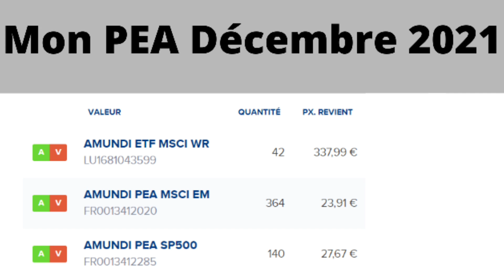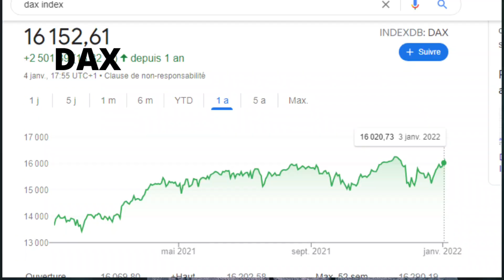BOURSE ET PEA : MA PERFORMANCE 2021 SUR MON PLAN ÉPARGNE ACTION !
BOURSE ET PEA : MA PERFORMANCE 2021 SUR MON PLAN ÉPARGNE ACTION ! Quelles ont été mes résultats et ma performance en bourse en 2021 ? Le  Bilan 2021 Sur mon portefeuille ETF   !  Quels objectifs d'investissement j'ai pour 2022 ? Toujours  une stratégie long terme selon vous ?

⚠️Pour me soutenir et recevoir les prochaines vidéos . JE COMPTE SUR VOUS !

                      📕📕📕MES LECTURES DU MOMENT  ( investissements, budget ... )📕📕📕

📕MON OBJECTIF BUDGET
📕LES PLACEMENTS DE L'EPARGNE A LONG TERME
📕 L'INVESTISSEUR INTELIGENT ! ( LIVRE DE REFERENCE )
📕FRUGALISME / COMMENT FAIRE MIEUX AVEC MOINS
📕KAKEIBO 2022 POUR FAIRE SON BUDGET

                    📷📷📷 MON MATÉRIEL VIDÉO POUR YOUTUBE 📷📷📷

📷MON MICRO CRAVATE
📷MON ECLAIRAGE RING LIGHT
📷MON TREPIED

🔥 LIENS UTILES POUR YOUTUBE

ce qui veut dire que je touche une petite commission si vous effectuez un achat via ces liens
Bien sûr cela ne vous coûtera absolument rien en supplément, juste un petit coup de pouce  !

Attention, cette vidéo n'est en rien un conseil d'investissement  ! Je partage uniquement avec vous ma façon de faire et décline toute responsabilités  quant à vos pertes  éventuelles  !
Je vous rappelle que l'investissement en bourse présente un risque de perte en capital .

0:00 INTRO ET PRESENTATION
0:50 MA STRATEGIE AVEC MON PEA  AVEC 3 GROS AVANTAGES
1:55 PRESENTATION DE MON PORTEFEUILLE ETF DU 31 DECEMBRE
3:20 L'ANNEE 2021 EN BOURSE  ET CRISE FINANCIERE  ANNONCEE .
4:10 2021 ANNEE EXCEPTIONNELLE  EN BOURSE  !
5:00 MA PERFORMANCE 2021 SUR MON PEA  /   ET POUR 2022 ?